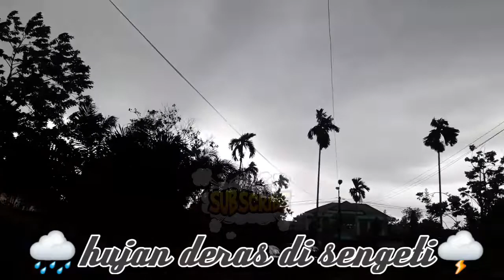Hujan Deras Disertai Petir || Sengeti